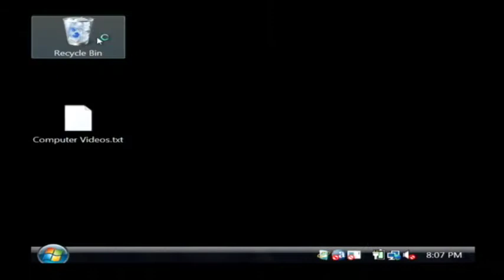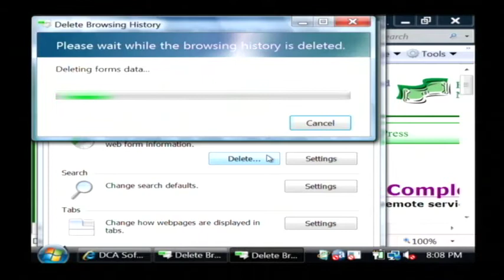Computer Software & Tech Support : How to Clean Up URLs on Your PC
In order to clean up URLs on a PC, open the Web browser, click on "Tools," and choose to delete the browser's history. Delete files and settings that are stored by add-ons with help from a software developer in this free video on using Web browsers.